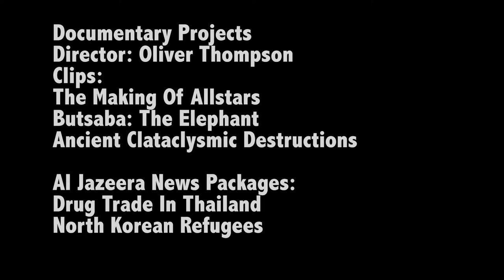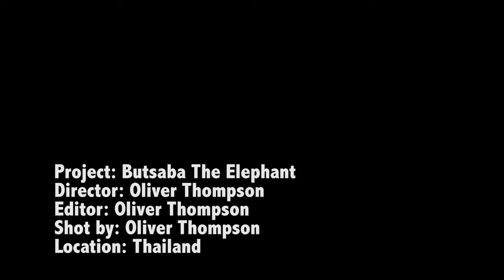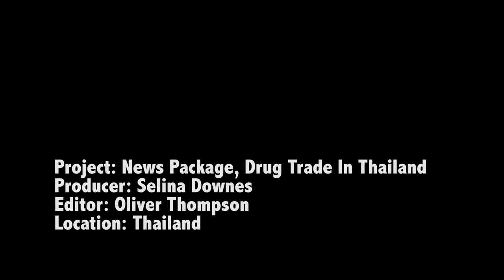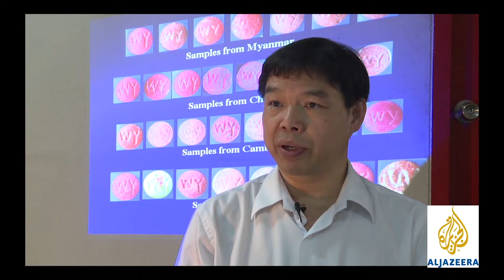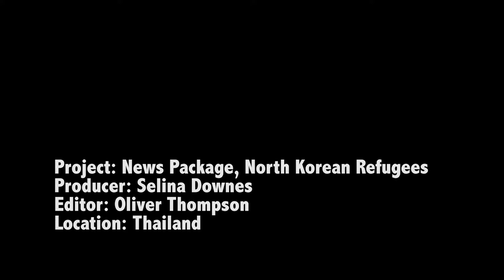Oliver Thompson Documentary and News Clips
This video is a collection of long clips from some of the documentary and news projects I have worked on (please note this is not my showreel). To see my showreel instead please follow this link:

The Documentary and News Clips video duration is 18 mins. It includes clips from The Making Of Allstars, Butsaba: The Elephant, Ancient Cataclysmic Destructions as well as two news packages for Al Jazeera.